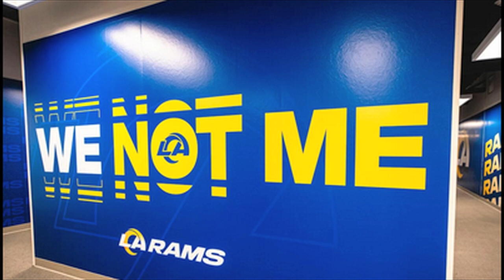PTF: Pro Football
Interviews with players & Coaches. Maria Serrao Hosts.